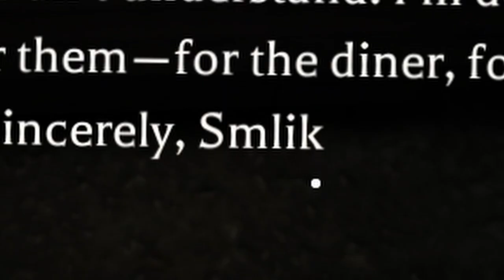Is This Chicken Roblox Game RACIST?!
After escaping the CHAMBERS we go get something to eat, but the farmer doesn't share his chickens